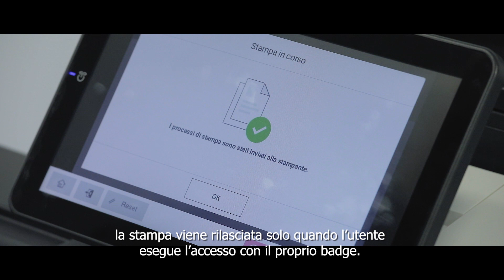Konica Minolta | Print Management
Aumenta la produttività, riduci gli sprechi, incrementa la sicurezza delle informazioni e la compliance GDPR con le soluzioni di Print Management di Konica Minolta.